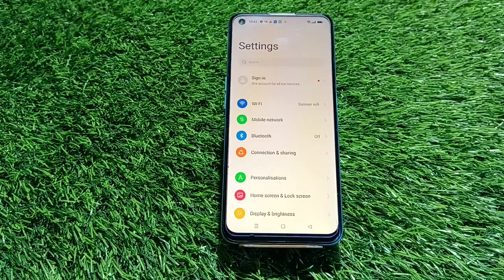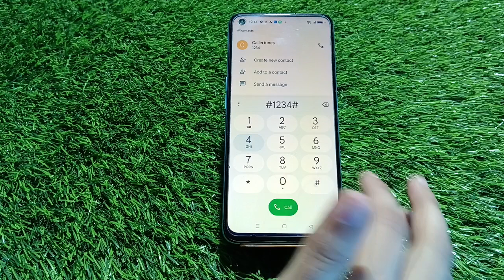How To Hide App In Oppo Reno 9, Oppo Reno 9 Main Apps Hide Setting Kaise Karen,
Apps_Hide Oppo Reno 9